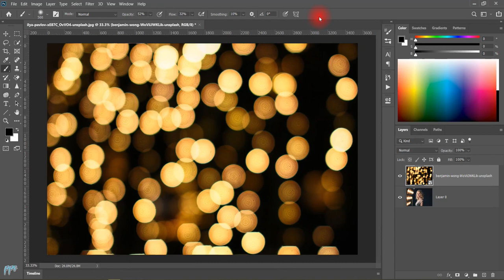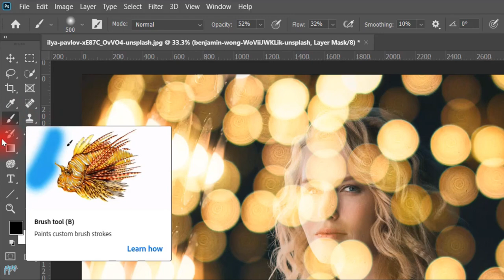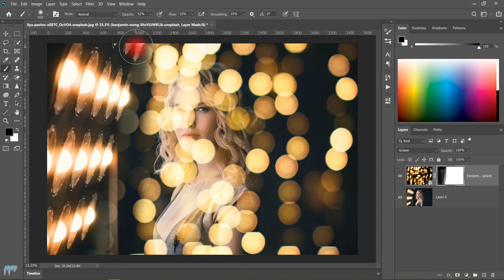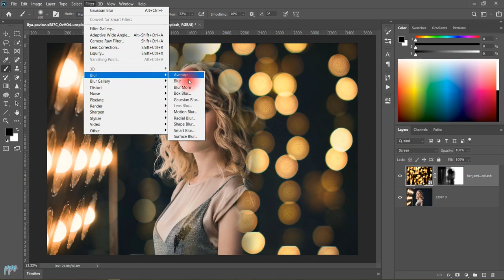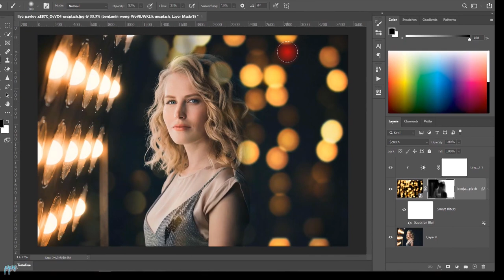#40 How to Add Bokeh Blur Background in image | Photoshop cc 2020 | tutorial | part -3.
Hey guy's ,

▶ In this video i'm going to show you how toadd Professional Bokeh Blur Background

for Beginners Hindi Photo-shop Tutorials

▶ Tools and Options use in this video  __________________

   ▶ brush tool
   ▶ brush settings
   ▶ opacity
   ▶ flow
   ▶ filter ▶ blur ▶ Gaussian blur ▶ 10.0 pixels

  ▶ Downloads _____________________________________________

My laptop

My pen table

My video editing software - filmora

▶ background sound -

hashtags